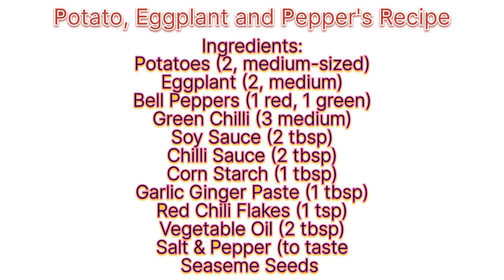Fried Potato, Eggplant & Peppers Chinese Style Recipe | Di San Xian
Discover how to make an authentic Chinese-style dish using potatoes, eggplants, and peppers! A perfect veggie blend, flavored to perfection. Dive in to experience the rich Asian culinary magic.

Timestamps:
0:00 - Introduction
0:17 - Ingredient List
0:26 - Preparing the Vegetables
2:05 - Preparing Sauce
2:56 - Frying Techniques
5:49 - Final Presentation

Ingredients:

Potatoes (2, medium-sized)
Eggplant (1, large)
Bell Peppers (1 red, 1 green)